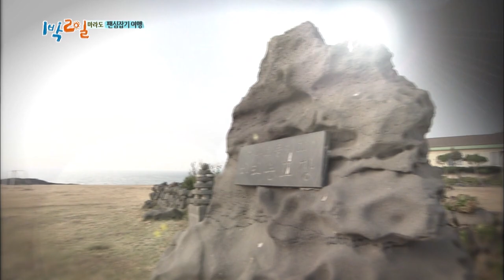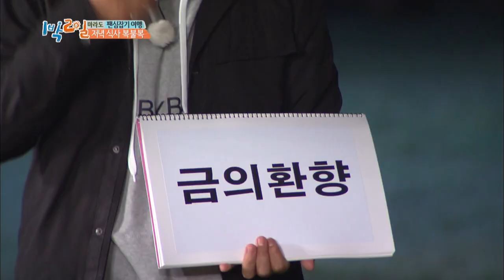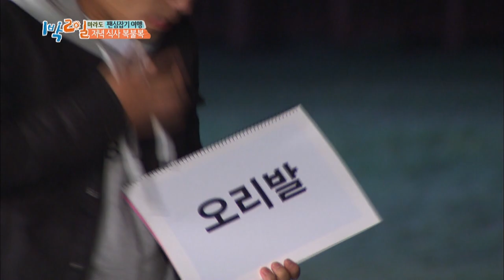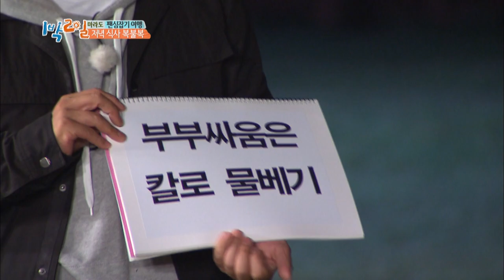Nonsense English Quiz with the fans! [2 Days & 1 Night - Season 3 / 2017.07.02]